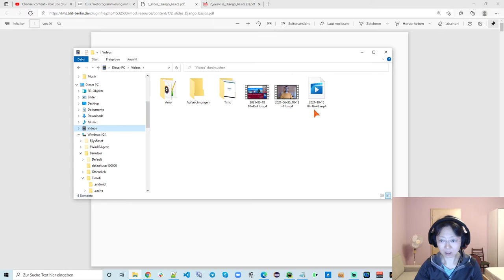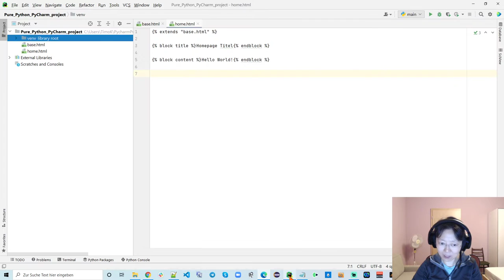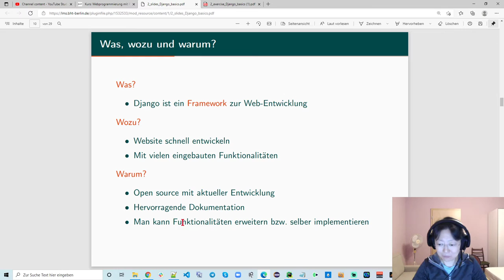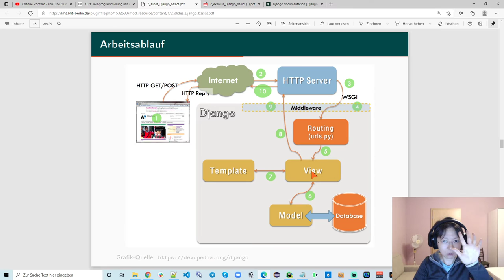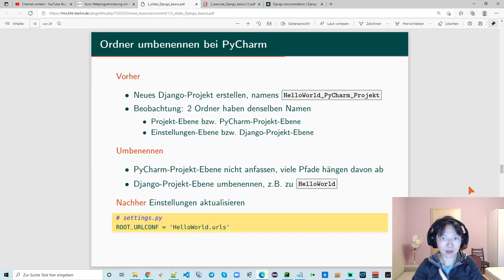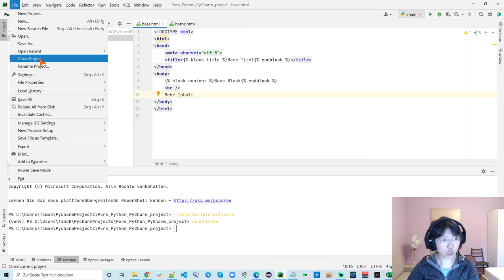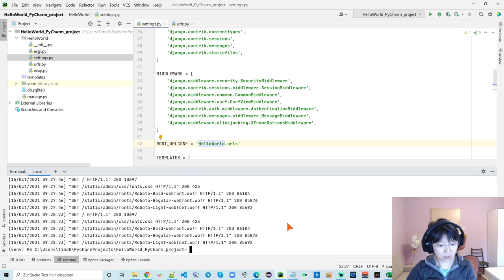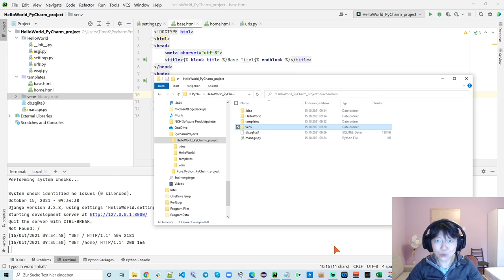WebPy Vorlesung 2 -- 18.01.2021 -- Django Grundlagen